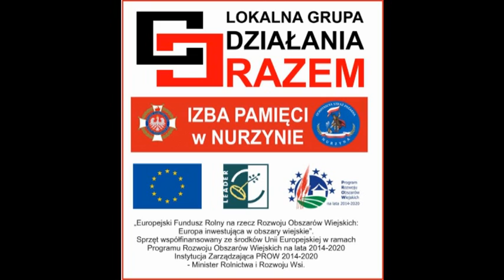Ocalić wspomnienia - Franciszek Chromiński, rocznik 1936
Film zrealizowany w ramach projektu pt. "Utworzenie izby pamięci w Nurzynie, Gmina Trzebieszów, poświęconej wydarzeniom II wojny światowej na obszarze LGD. Realizatorem jest OSP w Nurzynie. Projekt otrzymał dofinansowanie ze środków PROW na lata 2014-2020 w ramach grantu Lokalnej Grupy Działania RAZEM KU LEPSZEJ PRZYSZŁOŚCI.

Opr. Sławomir Smolak dla OSP w Nurzynie, Nurzyna 2020.
Licencja CC
Uznanie autorstwa-Bez utworów zależnych 3.0 Polska – Ta licencja zezwala na rozpowszechnianie, przedstawianie i wykonywanie utworu zarówno w celach komercyjnych i niekomercyjnych, pod warunkiem zachowania go w oryginalnej postaci (nie tworzenia utworów zależnych).